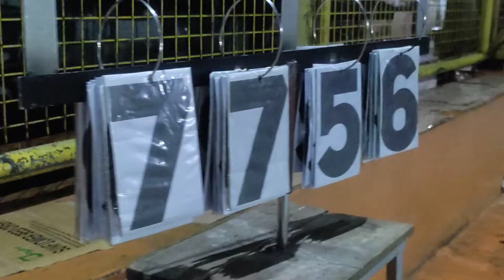ROCKA VS HOMIES FINAL QTR GAME(77-56)!! UNITY CUP 2022 JUNIORS DIVISION MATCH!!